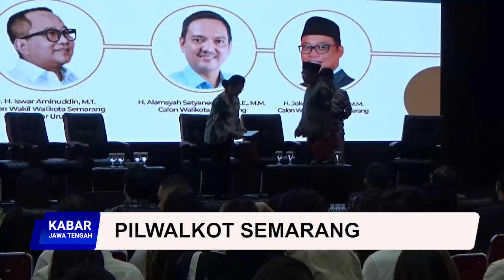Agustina Wilujeng Akan Jadikan Kota Semarang Sebagai Venezia Van Java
Calon Walikota Semarang, Agustina Wilujeng optimis Kota Semarang dapat menjadi kota wisata yang maju dan disukai masyarakat. Sehingga Kota Semarang bisa dijuluki Venezia Van Java. (tuk)